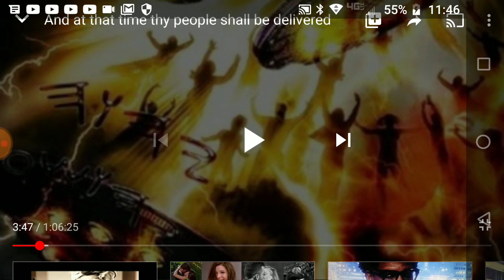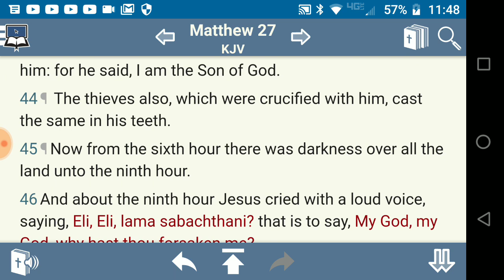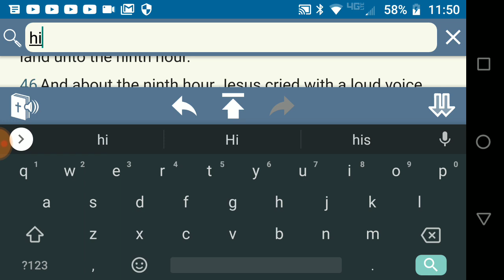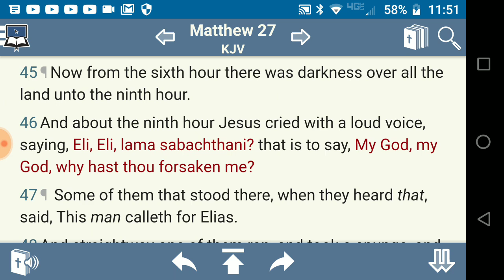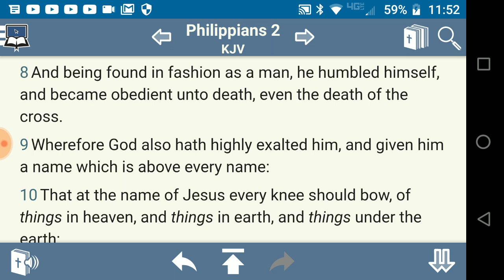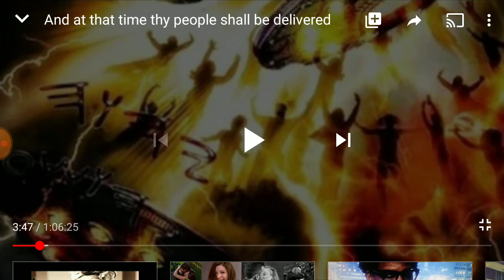Eli Eli lama sabachthani (Daily Edification Daily Exhortation)